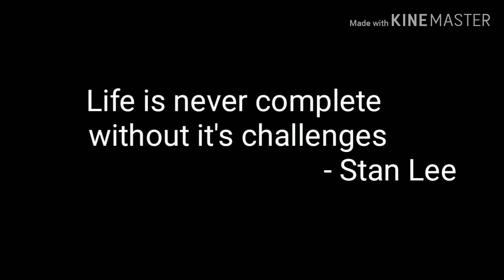Academy 23 : ENTERTAINMENT NEWS(MALAYALAM) – 69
Welcome To ACADEMY 23 Video Editor : Kinemaster free version